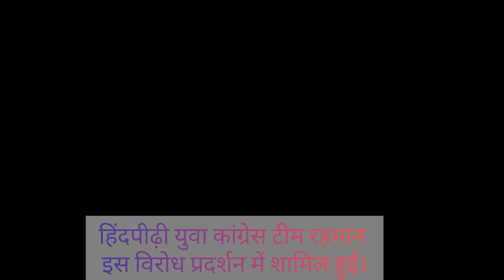NEET PAPER LEAK CASE । लाखों छात्रों के साथ हो रहे अन्याय की लड़ाई सड़क से लेकर संसद तक लड़ेंगे !